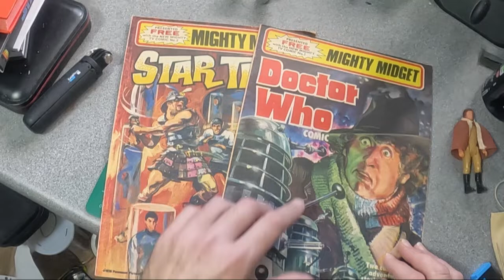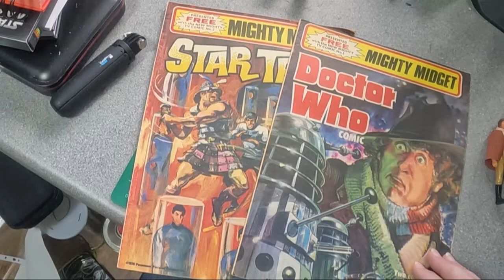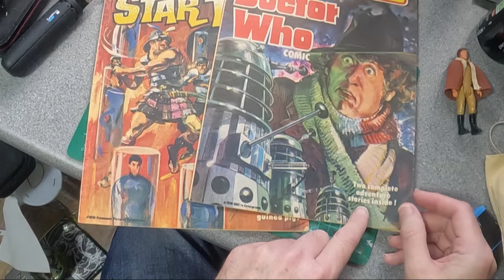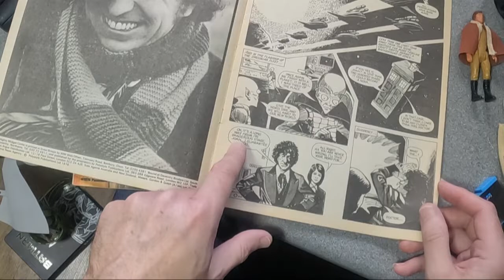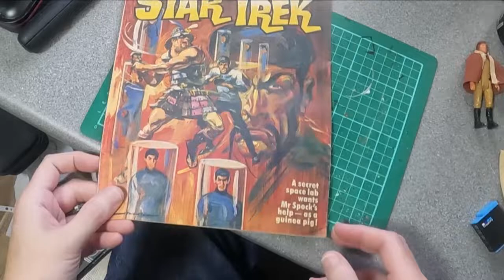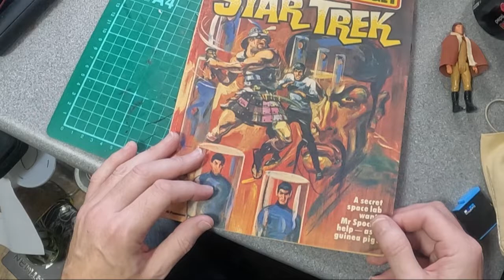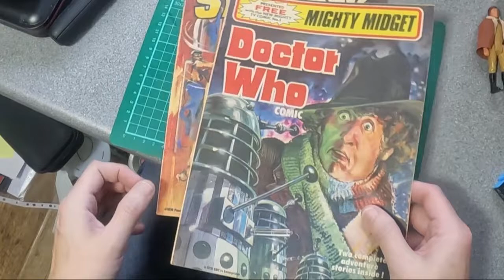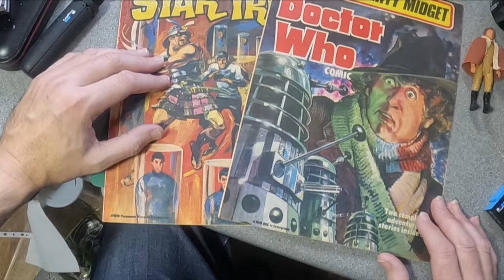TV Comic "Mighty Midget" Doctor Who and Star Trek Comics